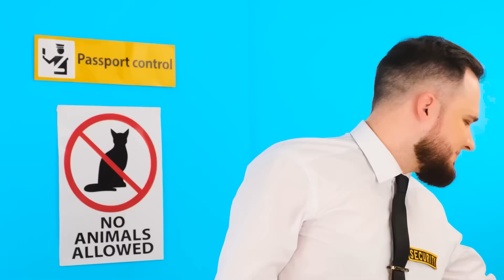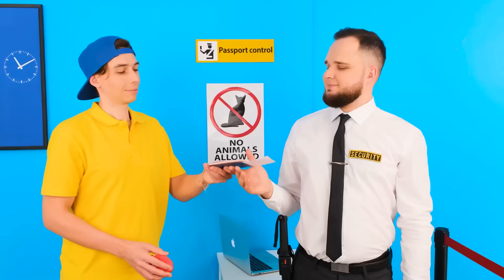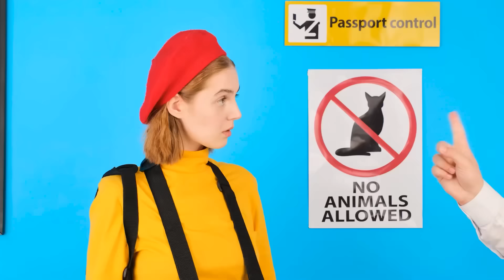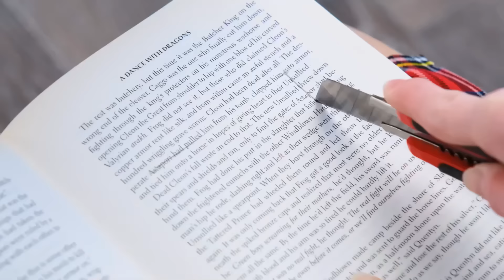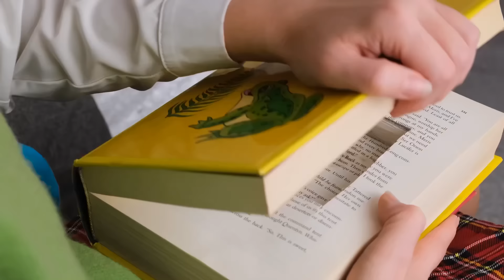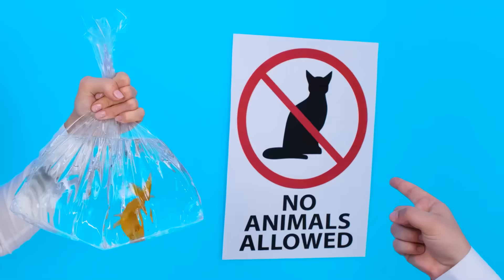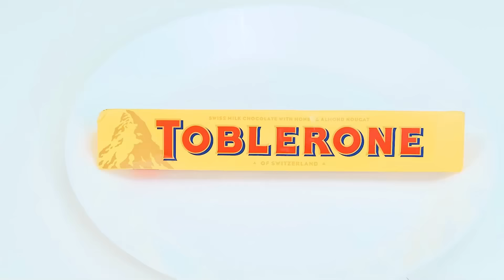100 Слоев Еды Челлендж | Забавные Лайфхаки с Едой от PaRaRa Challenge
Вас ждет что-то очень интересное! Присоединяйтесь к челленджу с целой кучей блюд!